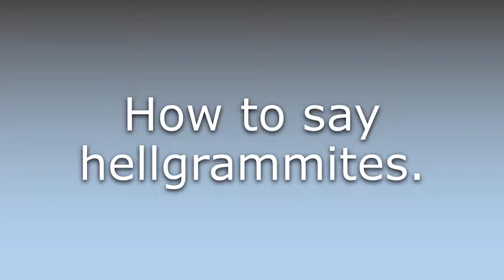What does Hellgrammites mean?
What does Hellgrammites mean in English? Learn the meaning of the word Hellgrammites! How to Pronounce Hellgrammites. Expand your vocabulary, learn words.